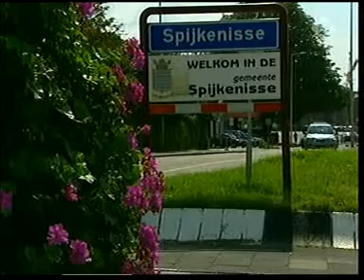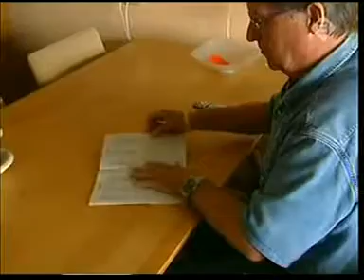Spijkenisse willen geen zendmasten explosie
Spijkenissen kiest voor het voorzorgprincipe.
Zei nemen de klachten serius.
Het Zwitsers onderzoek veegt men de vloer mee aan.